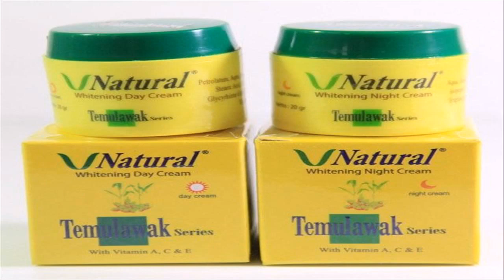cream pemutih wajah bpom dan halal